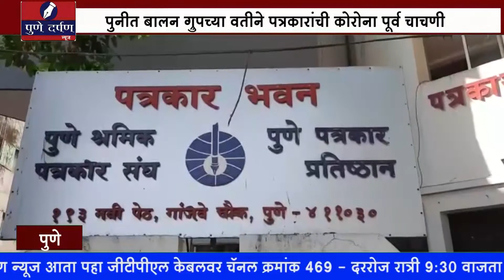पुनीत बालन ग्रुपच्या वतीने पत्रकारांची कोरोना पूर्व चाचणी